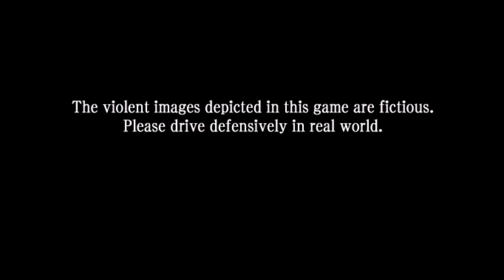Thrill Drive 2 [スリルドライブ2] gameplay Europe Hardest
my best attempt so far